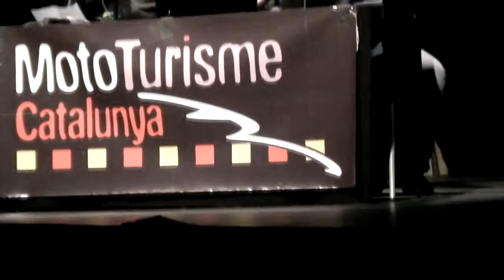Aurora Borealis 5a trobada gvc 3/4